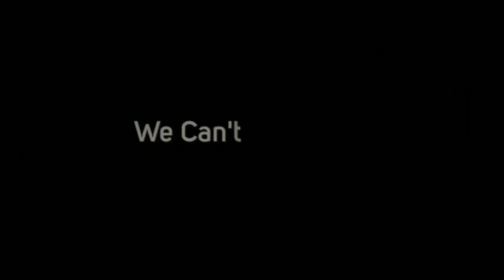Commercial Floor Cleaning Service FT Worth TX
Searching for a Local Commercial Floor Cleaning Service Company in Fort Worth?

- Office Buildings
- Restaurants
- Medical Facilities
- Universities
- Schools
- Hotels
- Retail Stores
- Car Dealerships
- Day Care Facilities
- Churches
- Multi-Tenant Buildings
- Class A Office Space
- Financial Institutions
- Property Management

100% Satisfaction Guarantee!

- Janitorial Service
- Janitorial Cleaning
- Floor Cleaning
- Floor Care
- Upholstery Cleaning
- Trash Removal

What Areas in Fort Worth Do We Service?

We Pride Ourselves in Serving Every City and Zip Code in and Around Fort Worth, TX.

Office Pride of Fort Worth